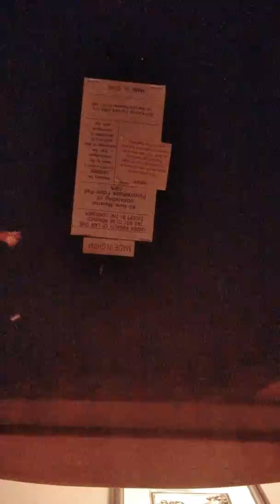Please watch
Lol